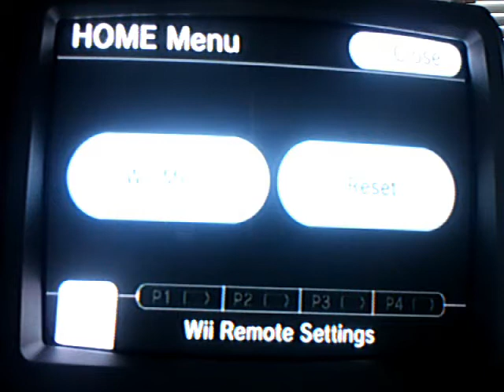super paper mario playthrough part 3